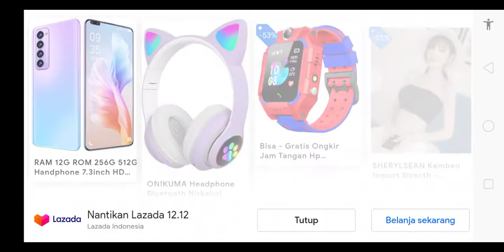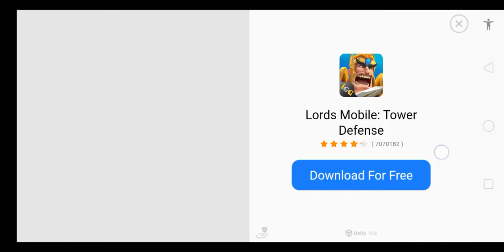Street Racing HD Fast And Furious The Movie 2021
Street Racing HD online
Fast And Furious The Movie
The film 2021
Selamat Sore Guys 😊